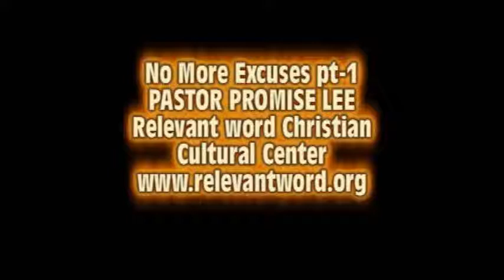PASTOR PROMISE LEE preaching on "No More excuses"Part 1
Welcome to relevant word christian cultural center. We are located in beautiful colorado springs.If you live in this area or planning on visiting this city we welcome you to give us a visit and enjoy our family.